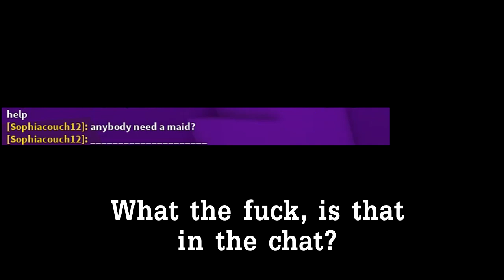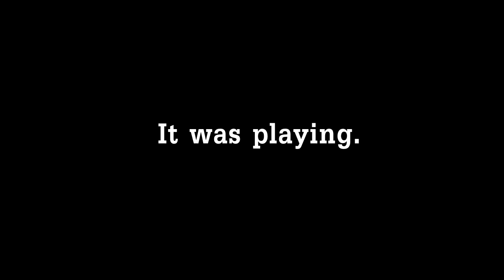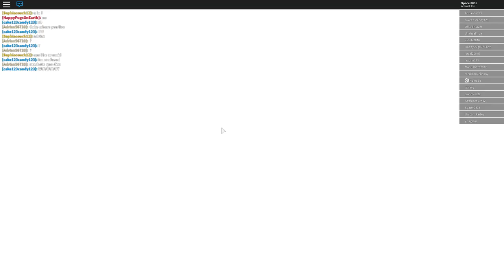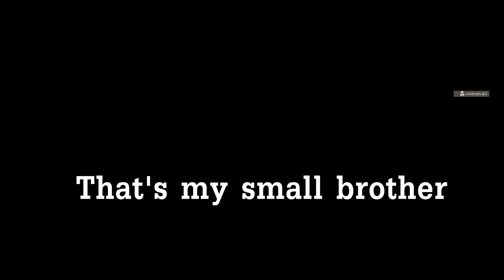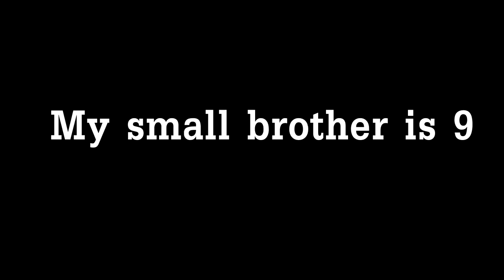Nero works as a prostitute! | Roblox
Yep, that happened. 2.0
Prostitution happens around the 6 minute mark btw.

Sources
Family Guy - Cantina
Wilhelm Scream
Big Smokes order
Disturbed - Sound of Silence
Peter tries rice cake
Fuck me Jerry

Outro song is a song I found, that seems to have no name, so I can't actually title it, instead I give you the

If you want me to play a certain game you have in your mind, comment it down below! I'd appreciate if it's a free game... Since I don't really have much money on my hands,